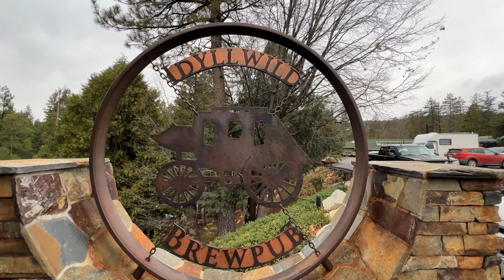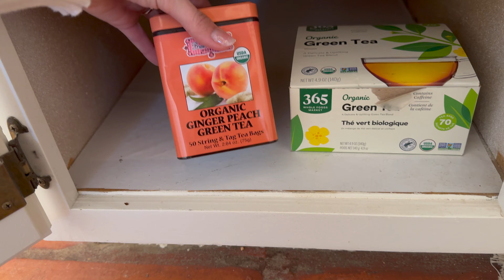From Airbnb Host to Guest: Dreamy Mountain Cabin in Idyllwild, CA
In today's vlog we take you along to our New Years trip up to the mountains above Palm Springs in Idyllwild, CA. We stayed at this amazing cabin airbnb and had a relaxing but fun time with our friends to ring in 2024. Then we jump forward a few days to checking on the house, doing maintenance on our airbnb fixing up normal wear and tear and changing out some outdated pieces in our property.

Thanks for joining us as we navigate through the trials and triumphs of our DIY adventures and a big thank you for all of the support always... we appreciate YOU!

New to our channel? Well, hi there! We're Kristen and Michael, a couple embarking on a wild adventure of transforming our dream desert home into a short-term rental biz!

As crazy as it sounds, we decided to ditch our beloved Los Angeles (which we called home for 7 years) and chase our wildest dreams of owning a piece of land in California. And guess what? We did it! We finally bought our desert house in the summer of 2021, and we've been DIY-ing our hearts out ever since!

We're talking about an (almost) complete renovation, from top to bottom! But that's not all! We're also building our business from scratch, with the goal of sharing our little oasis with our family, friends, and even strangers from all over the world.

So come on and join us on this crazy ride! We promise it'll be full of laughs, tears, and lots of DIY fails (and wins!).

Shop Our Home:
Our Home Decor, Kitchen, and Bedroom Essentials, and MORE